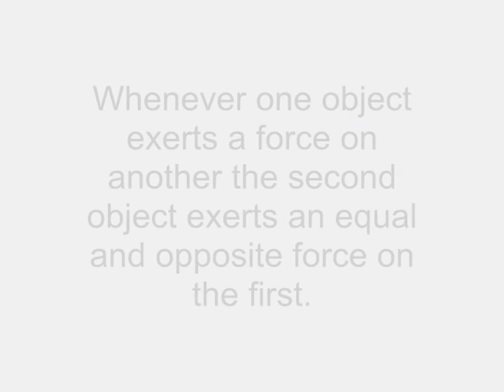Newton's Laws When Appied to Soccer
Ever wonder why that when you kick the soccer ball, it moves? WELL you are in for a super happy luck wish SURPRISE!